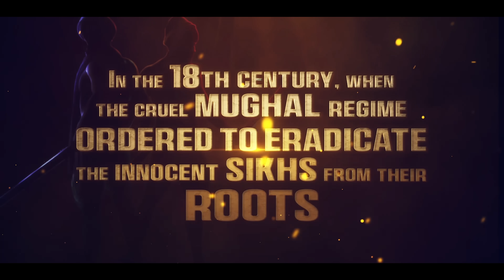Aagaaz (Official Trailer) | Baba Bota Singh | Baba Garja Singh | Latest Punjabi Movie 2023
A 3D Animation Short movie by
𝗔𝗻𝗮𝗮𝗵𝗮𝗱 𝗠𝗲𝗱𝗶𝗮 𝗣𝗿𝗼𝗱𝘂𝗰𝘁𝗶𝗼𝗻𝘀

The Story of Two Fearless Warriors.

𝐅𝐮𝐥𝐥 𝐌𝐨𝐯𝐢𝐞 𝐀𝐯𝐚𝐢𝐥𝐚𝐛𝐥𝐞 𝐨𝐧 𝐭𝐡𝐢𝐬 𝐜𝐡𝐚𝐧𝐧𝐞𝐥.

𝗗𝗶𝗿𝗲𝗰𝘁𝗲𝗱 𝗯𝘆: Avneet Singh
𝗣𝗿𝗼𝗱𝘂𝗰𝗲𝗱 𝗯𝘆: Bakhtawar Singh | Sarabpreet Singh

Music | Background Score | Sound Design | Foley : B I R G I